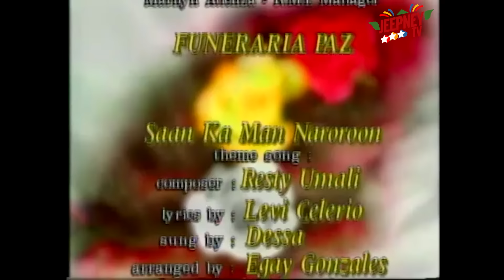Saan Ka Man Naroroon Full Episode 487 | ABS-CBN Classics